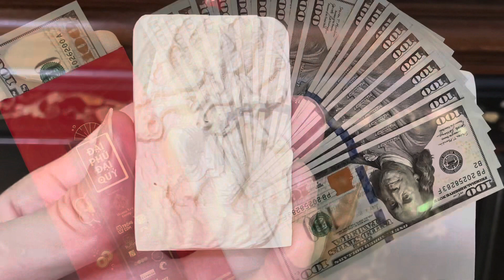Mặt Phép Thần Tài Ganesh…Ngà Voi Ma Mut Vạn Năm…GoodLuck, Wealth, Charm, Good Health, Protect Danger